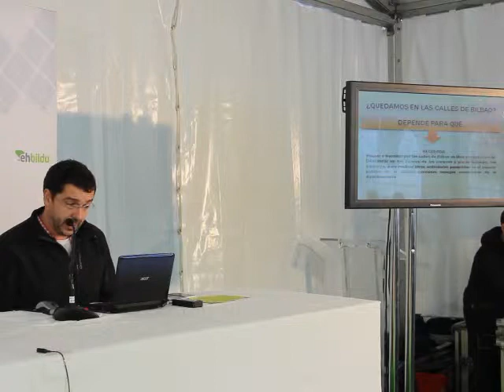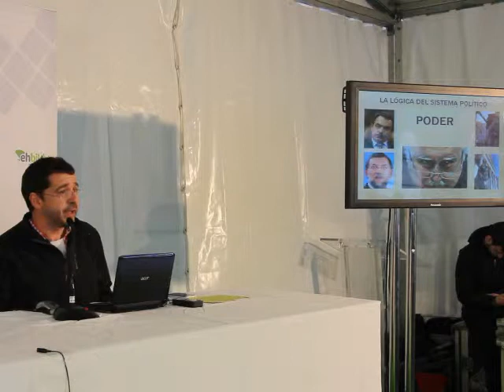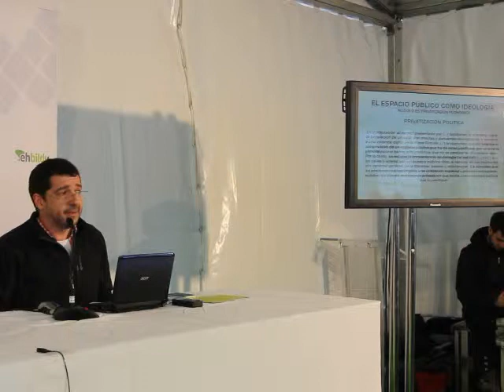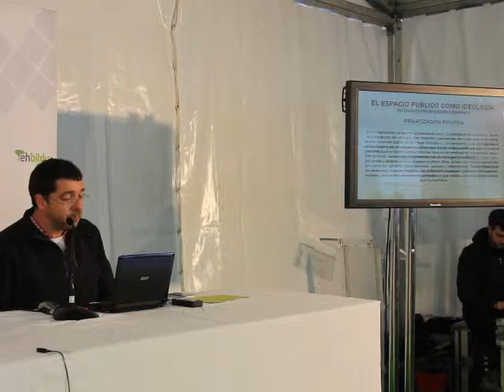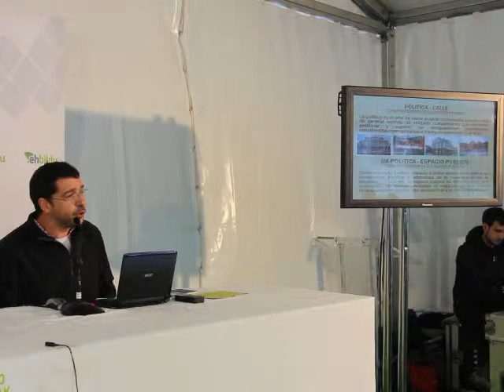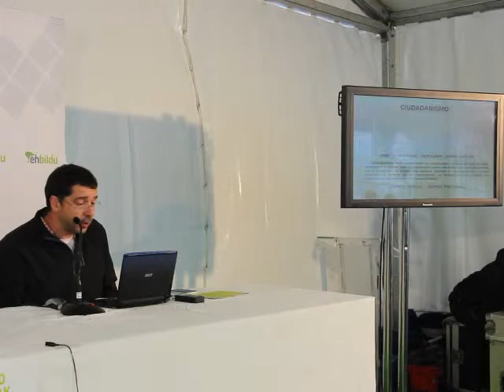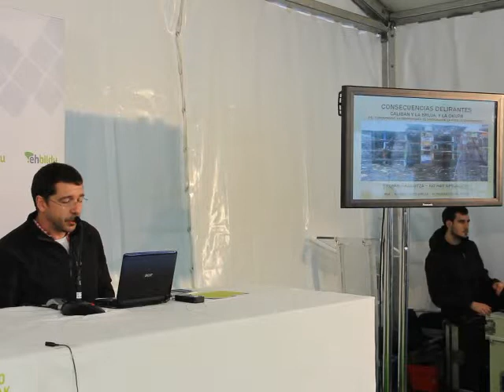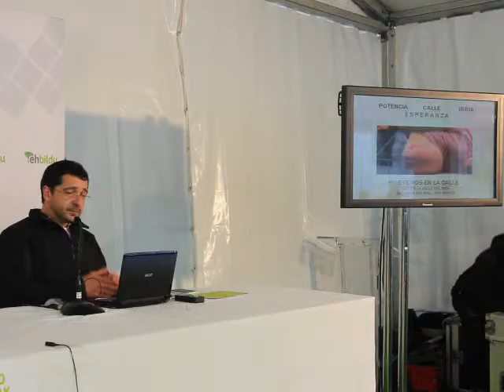Igor Ahedo Regulación del uso del espacio público en Bilbo